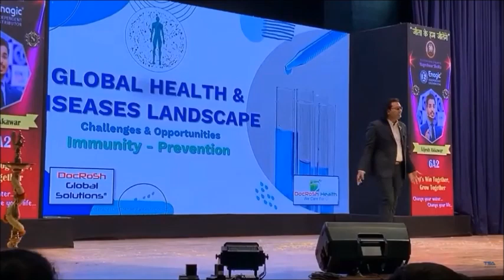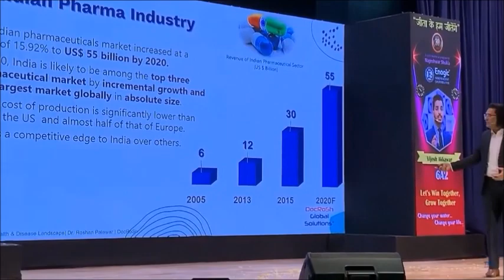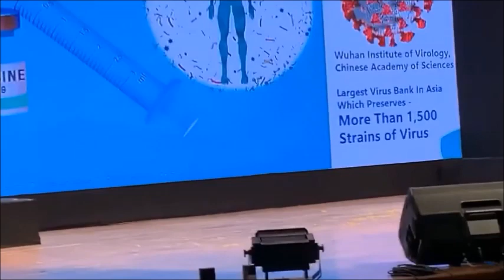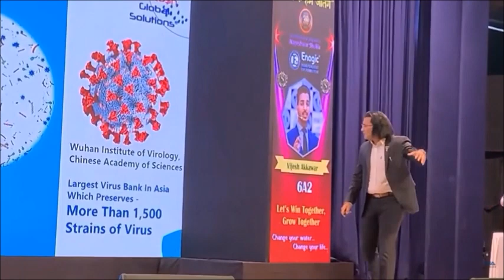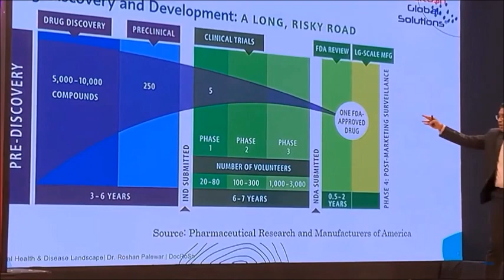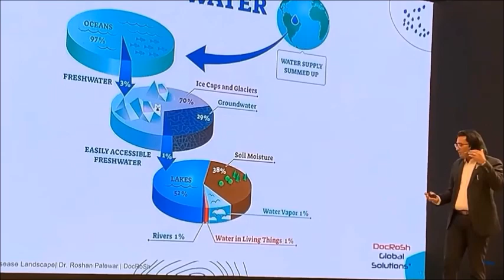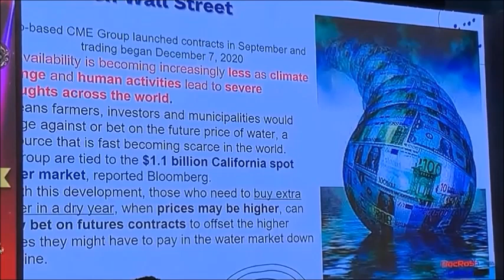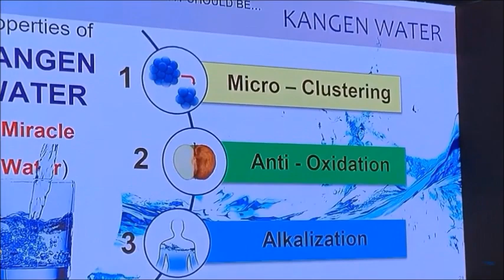400medicine & 600scientists develop करने वाला scientist भी चिल्ला -चिल्ला कर बता रहा है kangen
The Revolutionary Kangen Technology: A Breakthrough in Medicine and Science"

Description: In this video, we will explore the groundbreaking Kangen technology that is changing the game in both medicine and science. Developed by a team of 400 medical experts and 600 scientists, this innovative technology is causing a stir in the scientific community.

Through a series of interviews and demonstrations, you will learn about the incredible benefits of Kangen water and how it is being used to treat a wide range of medical conditions. We will also take a closer look at the science behind this technology and how it is paving the way for a new era of healthcare.

So join us as we delve into the world of Kangen technology and discover how it is transforming the way we think about medicine and science. Don't miss out on this revolutionary breakthrough